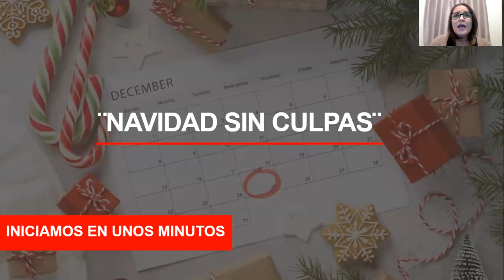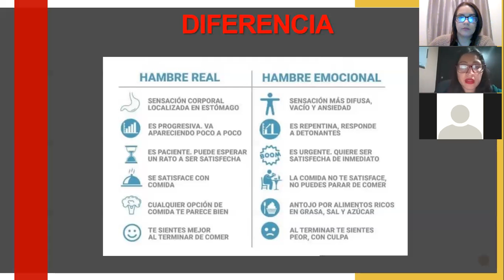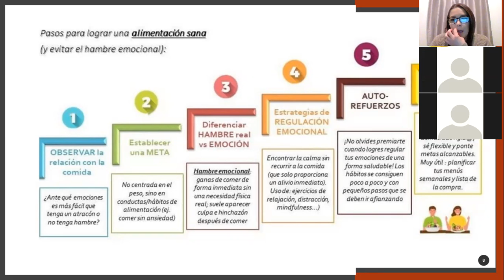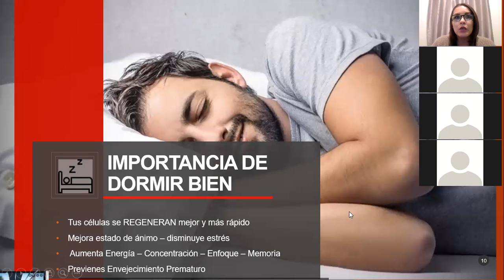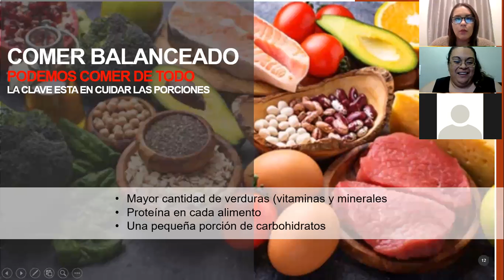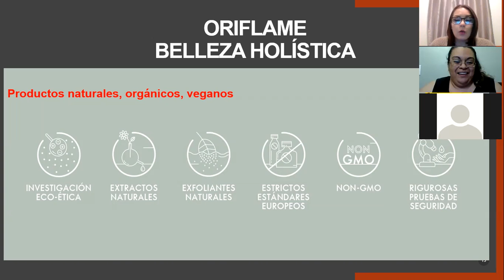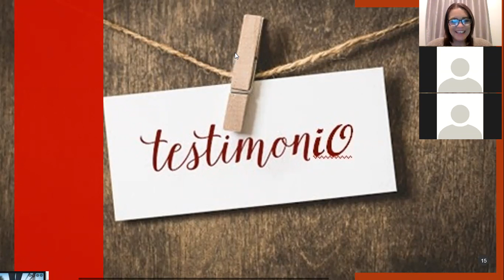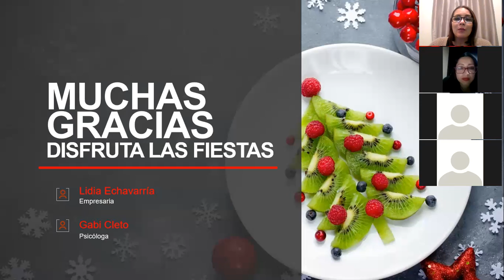Charla "Navidad sin culpas"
En cualquier época del año, pero en las fiestas decembrinas lo notamos más, que los excesos, la depresión y las desveladas nos afectan y ocasionan sobrepeso.
Estos tips te serán útiles para controlar el hambre emocional, el insomnio, estrés y ansiedad para evitar el sobrepeso y encontrarte con una vida mas saludable

Si deseas conocer más de nuestros aliados, contáctame por whats dando click a este link y con gusto te asesoro

Lidia Echavarría